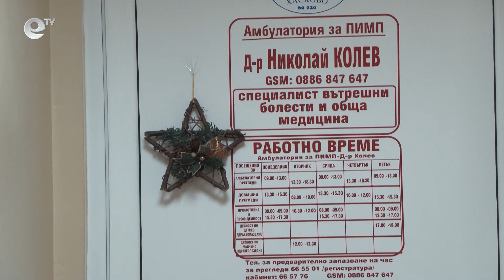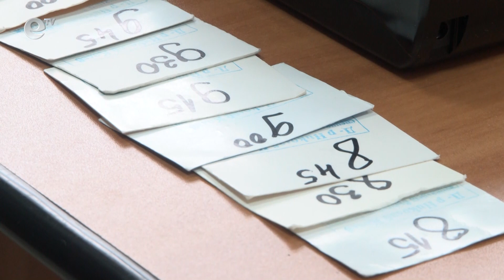Хасково е на прага на грипната епидемия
Хасково е на прага на грипната епидемия. Болните се увеличават с всеки изминал ден, като най-засегнати са учениците. Според общопрактикуващите лекари над 30% от пациентите в училищна възраст са инфектирани с вируса на грипа.